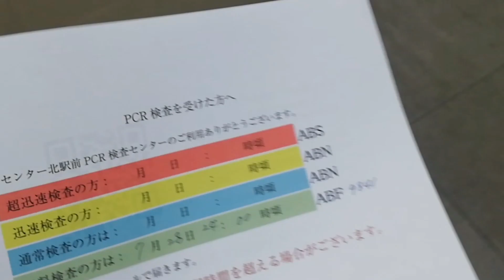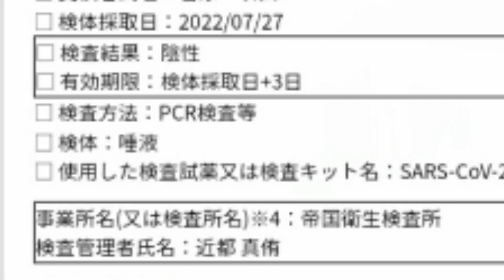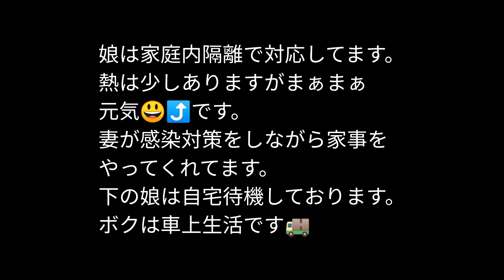【4tトラ運転手】車庫→日野市→旭区→日ノ出町 PCR 検査受けた結果😲感染リスクを減らせ#トラック運転手#長距離トラック#熱中症#コロナ感染#発熱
【4tトラ運転手】車庫→日野市→旭区→日ノ出町　PCR 検査受けた結果😲感染リスクを減らせ